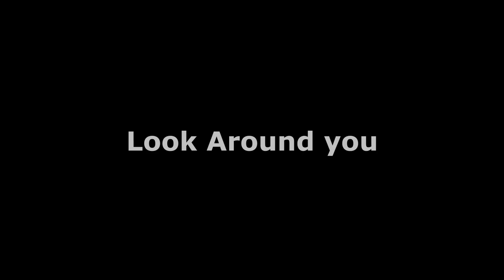How's like to be broke | Project yourself.